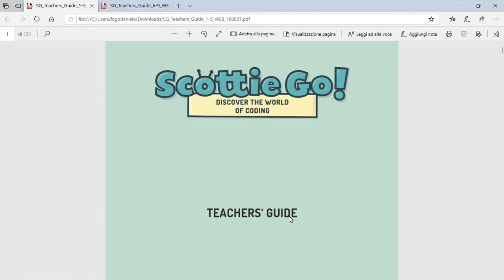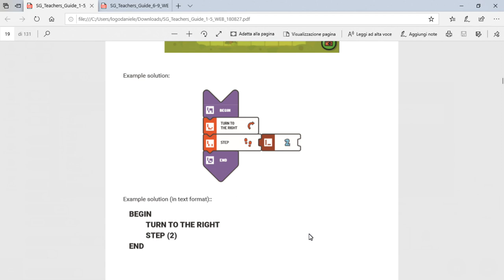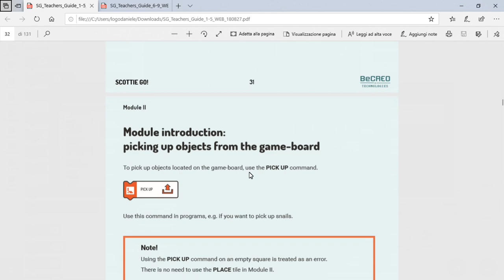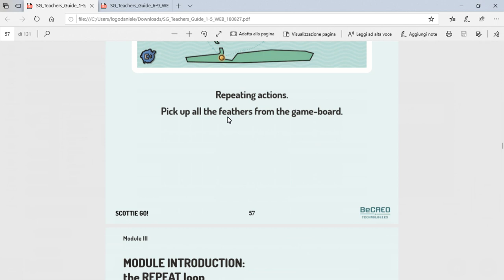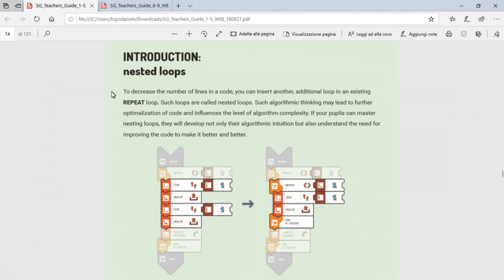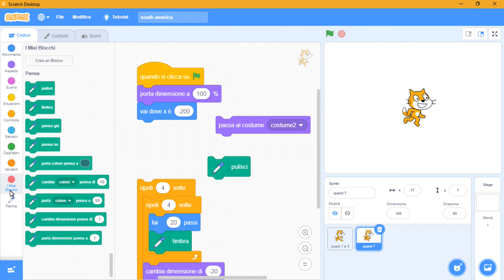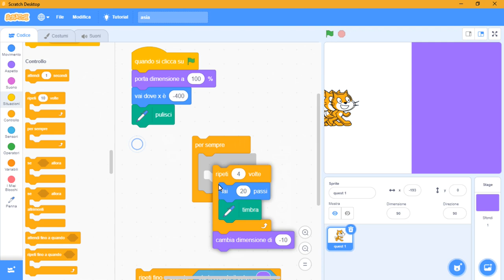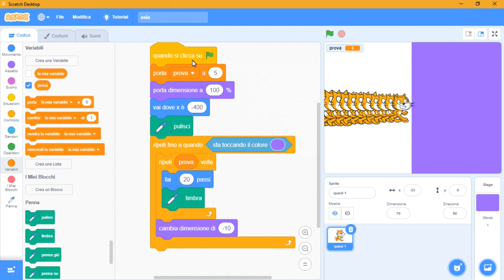1 Coding alla primaria Scratch vs Scottie Go! Blocchetti di Scratch vs blocchetti Scottie Go